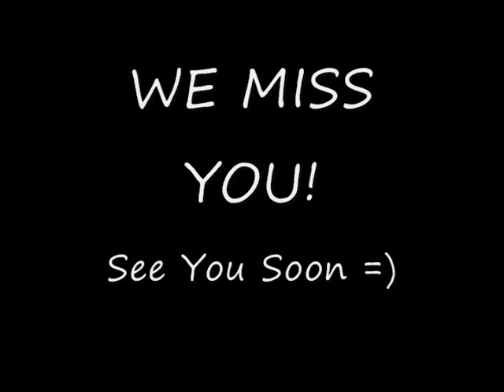Shout Out 2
For Jen, Jon, and Kikp